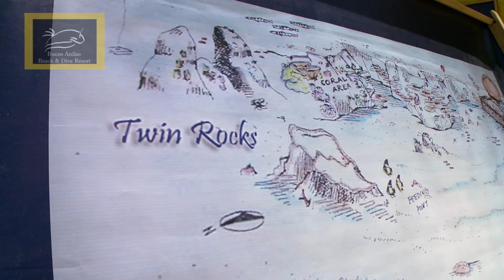Buceo Anilao- Filippinerna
Bueco Anilao ligger på kusten vid Verde island passagen, söder om Manila i hjärtat av den så kallade korall-triangeln.  Med sitt perfekta geografiska läge bjuder Anilao på  färgglada rev och en stor biologisk mångfald. Med ett 50 tal utmärkta dykplatser för Macro & Muck dykning har Anilao snabbt blivit en av uv-fotografernas favorit resmål.  I anslutning till Resorten finns också det fantastiska husrevet "Buceo Point"